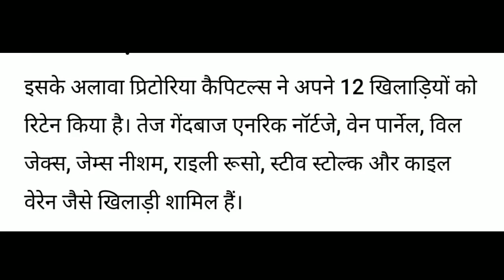KKR के खिलाड़ी की दिल्ली कैपिटल्स फ्रेंजाइजी में हुई एंट्री, नए सीजन में दिखेगा जलवा